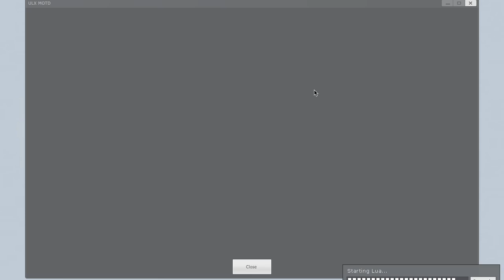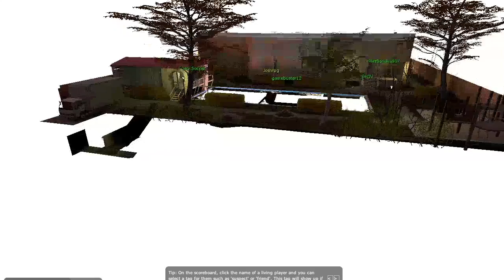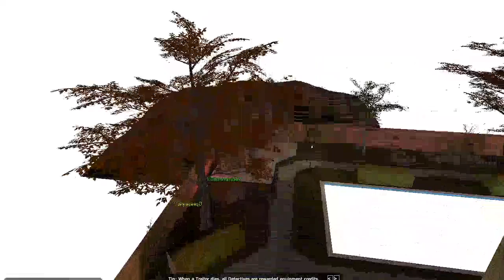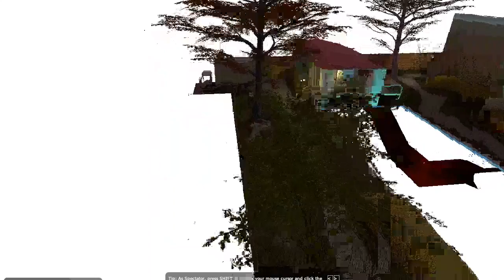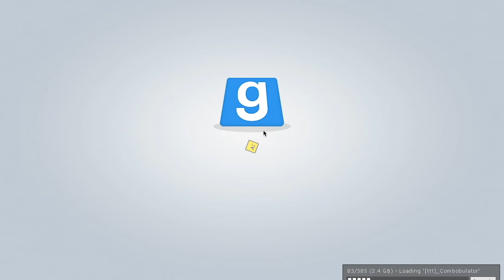Turtles TTT E43: The Estate of Death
TTT is back, and I continue to be terrible!